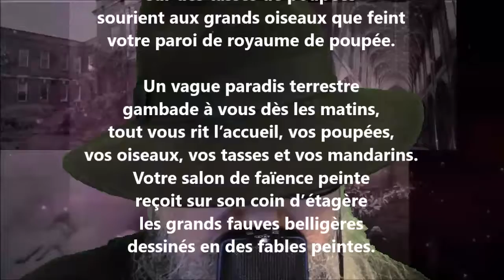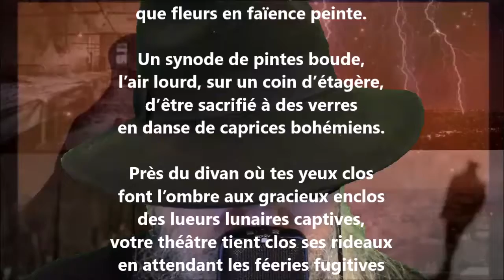Votre domaine est terre de petite fée - Gustave Kahn lu par Yvon Jean